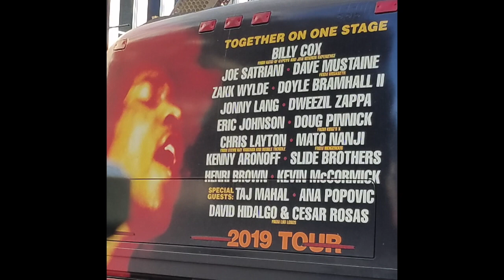Experience Hendrix concert Tour 2019. Schermerhorn Symphony center in Nashville TN. 3/10/2019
Celebrating the music and legacy of Jimi Hendrix with this all-star lineup, touring in conjunction with the 50th anniversary of Electric Ladyland:

Billy Cox of Band of Gypsys and Jimi Hendrix Experience
Joe Satriani
Dave Mustaine of Megadeth
Zakk Wylde
Jonny Lang
Dweezil Zappa
Eric Johnson
Doug Pinnick of King's X
Chris Layton of Stevie Ray Vaughan & Double Trouble
Mato Nanji of Indigenous
Kenny Aronoff
Slide Brothers
Henri Brown
Kevin McCormick
Ernie Isley
Ana Popović
Brad Whitford of Aerosmith

Experience Hendrix concert Tour 2019.
The Schermerhorn Symphony center
in Downtown Nashville Tennessee.

Guitar, "Gibson Moderne", "Army Veteran" ,Travel,
 "Philfeedback", "©PhillipRiggins"
YouTube Channel for Philfeedback
Tourism, adventure, Tour, Thanks!